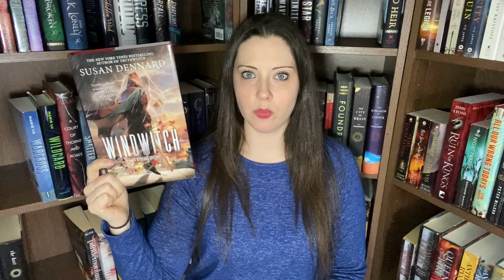All the Book Series I Own and Haven't Read: YA Sci-fi and Fantasy!!!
This video is about all the young adult science fiction, dystopian, and fantasy series I own but have not read.

Book series mentioned:
The Dustlands trilogy by Moira Young
The Legend trilogy by Marie Lu
The Firebird trilogy by Claudia Grey
Chaos Walking by Patrick Ness
The Witchlands trilogy by Susan Denard
The Winternight trilogy by Katherine Arden
His Fair Assassin trilogy by Robin Lafevers
Rebel of the Sands trilogy by Alwyn Hamilton

Fantasy timestamp: 4:15

Romans 5:8
But God shows his love for us in that while we were still sinners, Christ died for us.